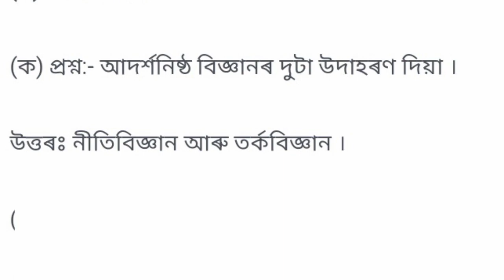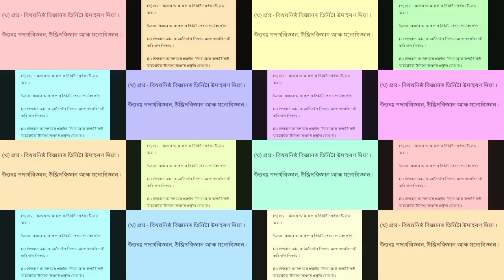HS 1st year 2023 Fainal Exam Logic and philosophy common question answer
HS 2023 Fainal Exam Logic and philosophy common question answer